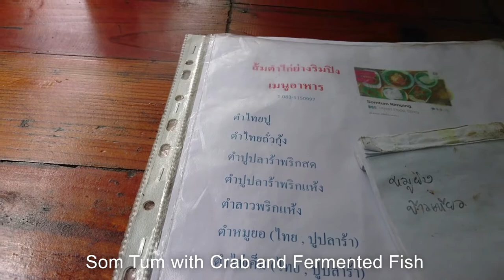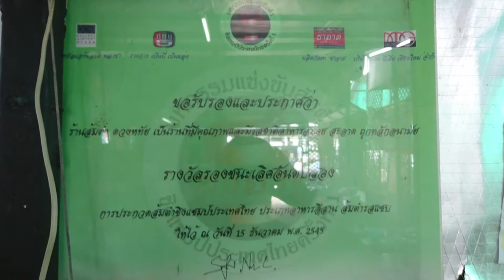ร้านส้มตำไก่ย่าง ริมปิง เชียงใหม่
ร้านส้มตำไก่ย่างริมปิง เชียงใหม่  แนะนำสถานที่ท่องเที่ยวในจังหวัดเชียงใหม่ ร้านอาหารในจังหวัดเชียงใหม่ วันนี้พามาทานร้านข้าวเหนียวส้มตำไก่ย่างริมปิง หลายเมนูให้ได้ลอง ส้มตำปูปลาร้า หมูย่าง ต้มแซบหมู ไก่ย่าง
Recommended attractions in Chiang Mai Restaurants in Chiang Mai Province Today I brought you to eat sticky rice, papaya salad, grilled chicken, rim Ping. Many menus to try Papaya Salad with Crab, Fermented Fish and Grilled Pork